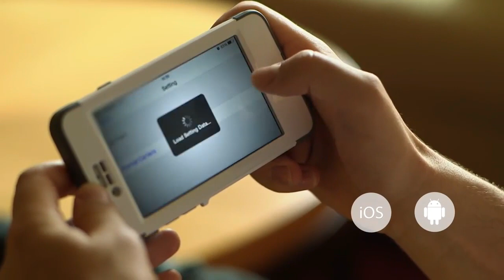World's Smallest 4K Camera - Mokacam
Capture more detail in every beautiful moment.
Mokacam packs Ultra-High Definition imaging technology into a tiny action cam !

Weighing just 96 grams, the camera is no heavier than a third of a pound. It’s a perfect square cube, 1.77 inches wide and 1.77 inches tall.

The complimentary iOS and Android Mokacam app allows you to share videos and photos with your friends instantly. A custom Mokacam waterproof case is available to purchase with the camera.

If you leave the video camera in one place and set to Motion Detector mode, it will last for 8 hours without a power supply.

There’s nothing worse than whipping out your camera ready to record only to find out the battery is almost dead. The Mokacam’s power comes from a battery within the screen. But an extra magnetic battery pack snaps right on to the device for 3 hours of added battery power.

It’s obvious this device was built to compete because the Mokacam is compatible with all GoPro selfie sticks and mounts. Use your new tiny cube camera with the GoPro head or wrist strap, chest harness, flex clamp, and helmet mounts.
Specs:

    7-layers all Glass Lens
    16 Mega Pixel Sensor
    H.264 Encoding
    802.11b/g/n 2.4Ghz Wi-Fi
    Bluetooth enabled
    Micro SD port
    USB port

At $200, it’s super affordable compared to other 4K cameras of the same caliber. Anything 4K still tends to be relatively expensive. However for a camera 4x the quality of standard HD for half the price of a GoPro, Mokacam has very few competitors.